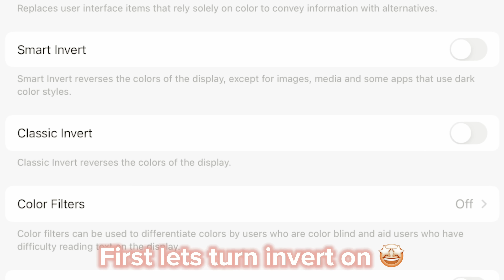Making a ROBLOX avatar INVERTED- 🙈